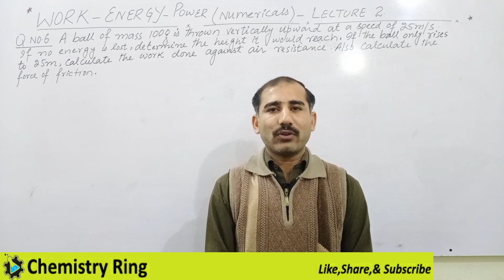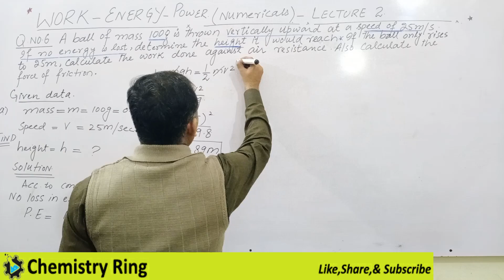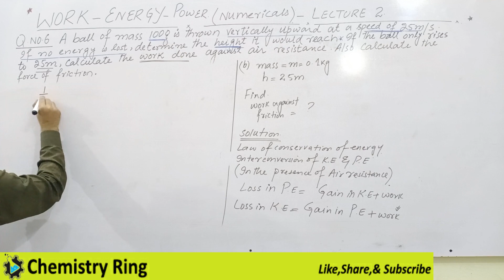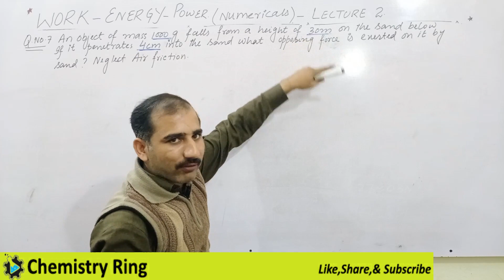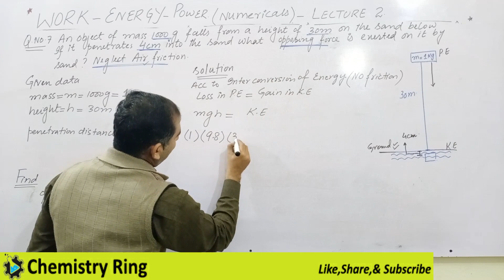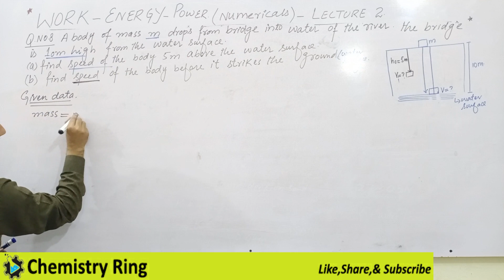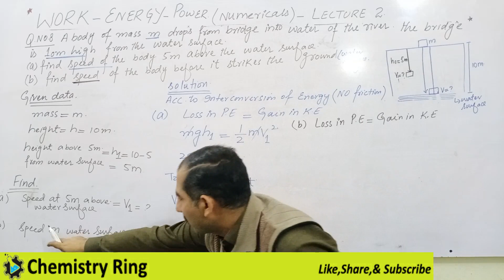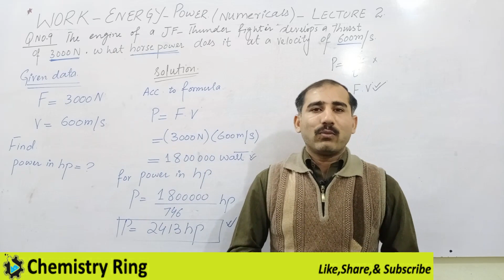Work Power And Energy || Numericals || class 11 || part 2